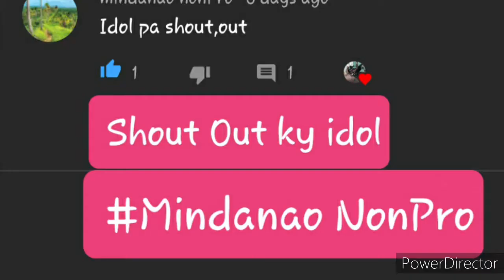KOSO EVO 30mm Tipid at Speed Pinagsama